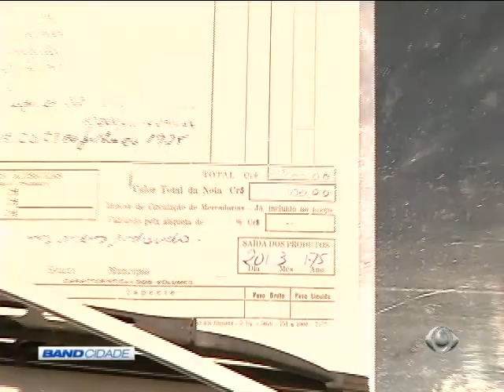Band Cidade 2° Edição 19/09/2016 Bloco 1